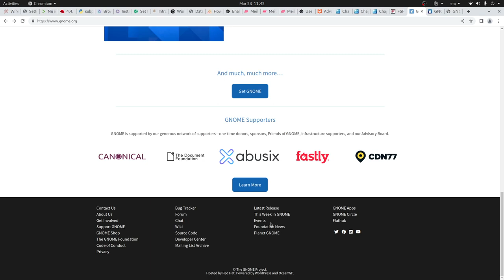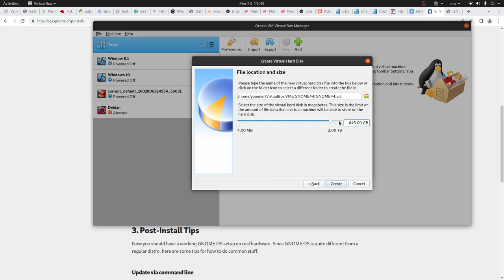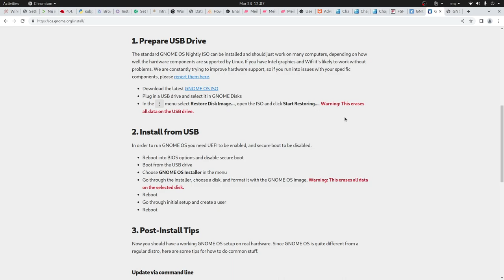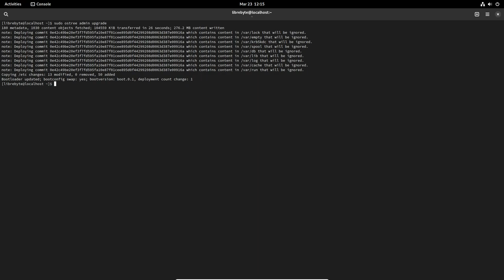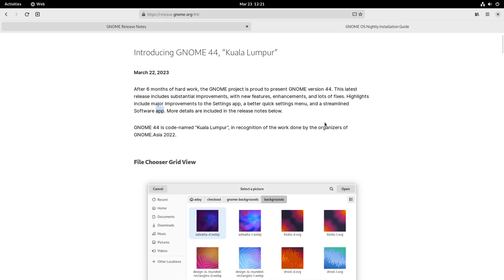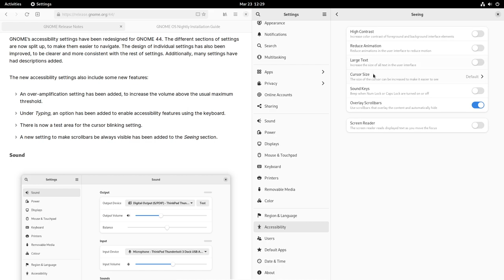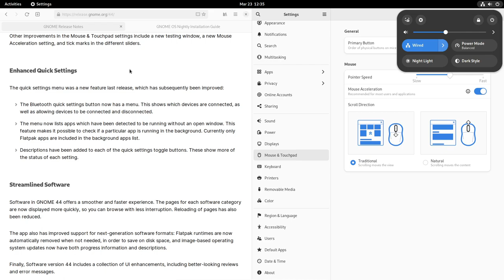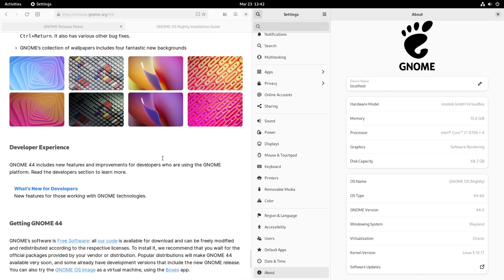GNOME 44 - Desktop - Lo último de GNOME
Después de 6 meses de arduo trabajo, el proyecto GNOME lanza la versión 44 de GNOME, la cual incluye mejoras sustanciales,  nuevas características, y muchas correcciones. Los aspectos más destacados incluyen mejoras importantes en la aplicación de Configuración, un mejor menú de configuración rápida y una aplicación de software optimizada. En este video analizamos todo lo nuevo que trae GNOME 44.